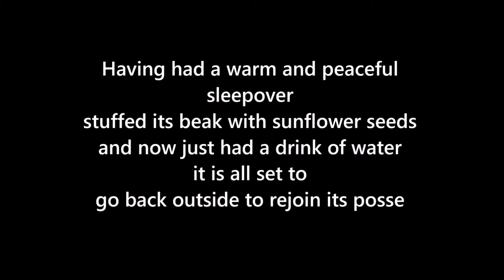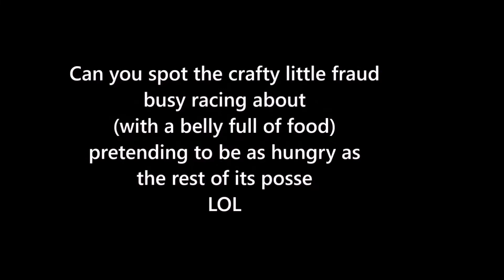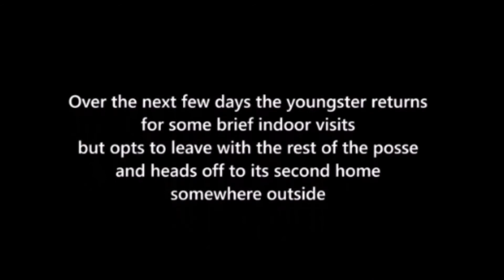THE CHICKY YOUNG PIGEON (DAY 17) Now refreshed & soon seen reunited with its friends & family 🤭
It's Day 17.  Following its warm and peaceful sleepover, the little pigeon is now refreshed.  It was fed and watered during the morning, care of room service, and can now be seen outside reunited with its posse.